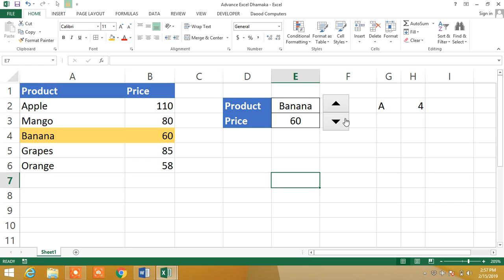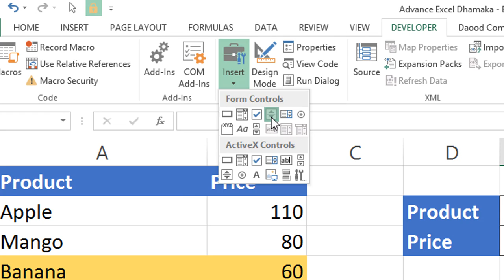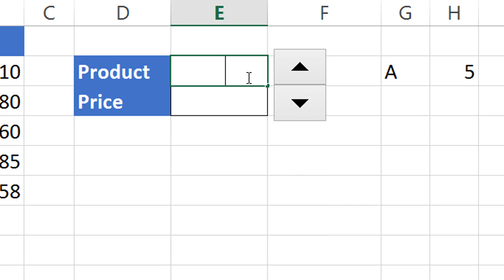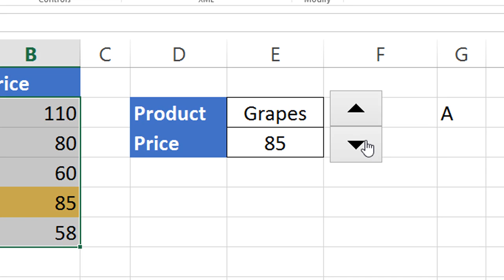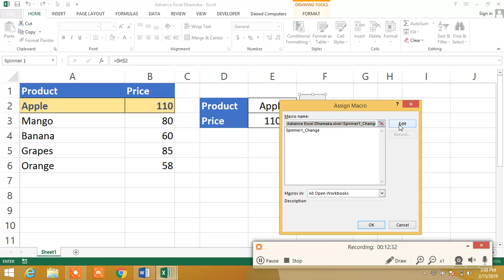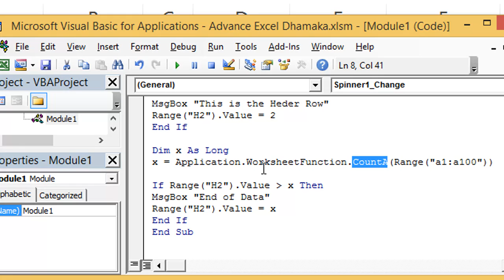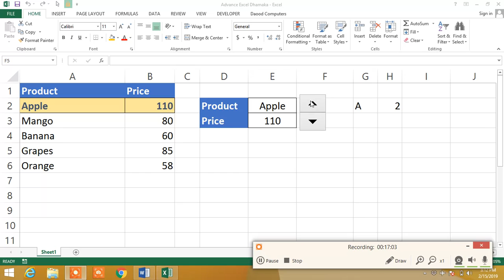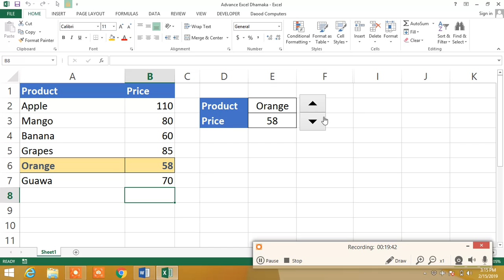MS Excel Advance | if you want something Special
Every Excel User Watch this Video
Basic to Advance Learner